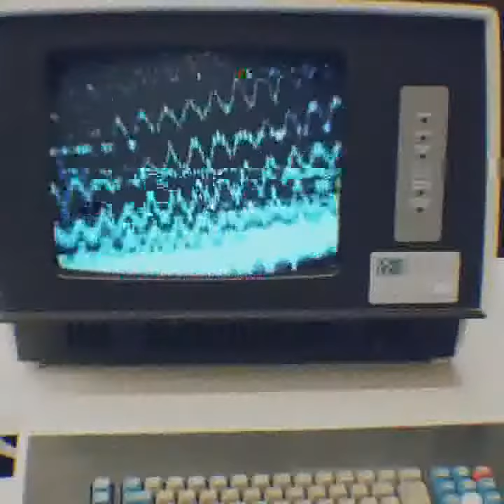As we lay in our sleep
In their crusade to kill. Meet in a toast to a war they've not fought. Only one thing in common do leaders share.